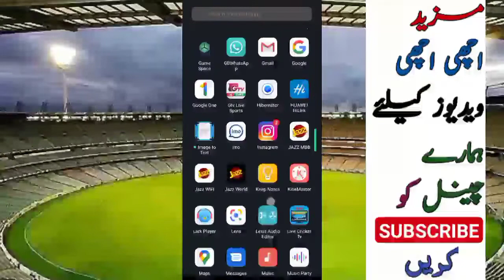🔴DD Sports live|| India Vs South Africa Live Match Today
india a vs south africa a live kaise dekhe,
india a vs south africa a live test match,
india a vs south africa a live streaming channel,
india a vs south africa a live commentary,
india vs south africa live broadcast,
india vs south africa live broadcast channel in india,
india vs south africa live kis app par dekhe,
india vs south africa live kis channel per a raha hai,
india vs south africa live kaha se dekhe,
india vs south africa live kis channel per aaega,